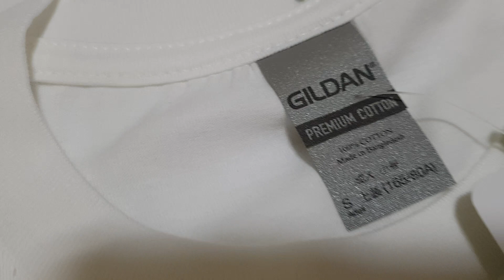2022.10.22 Custom printed shirts for Volunteers of Stella Maris Scalabrinian Network in Taiwan